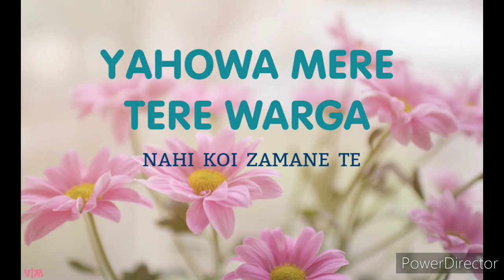YAHOWA MERE TERE WARGA | THERE IS NO ONE LIKE OUR GOD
Watch the video and stay blessed!